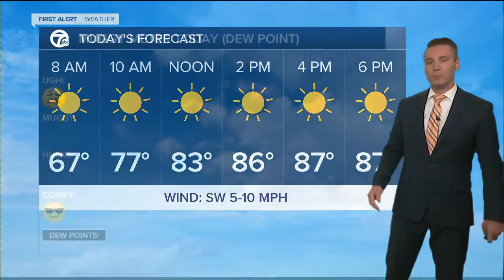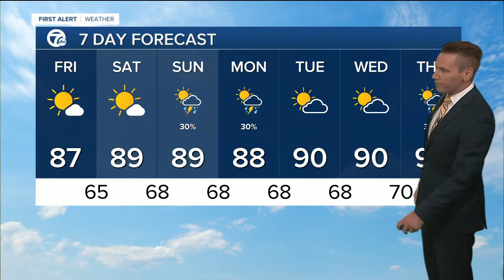FORECAST: Friday morning